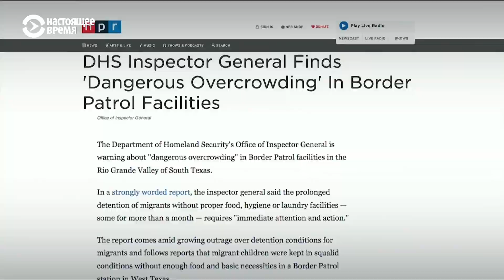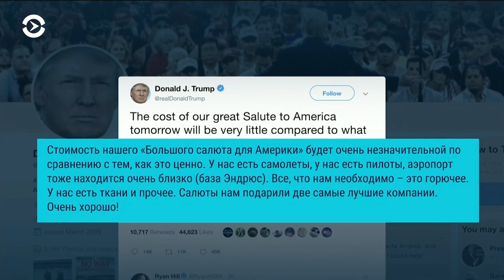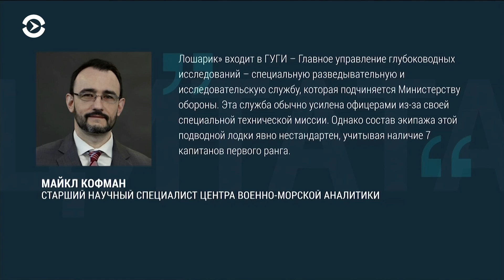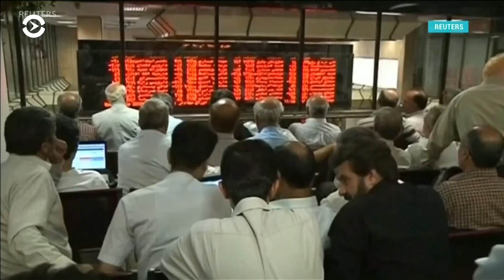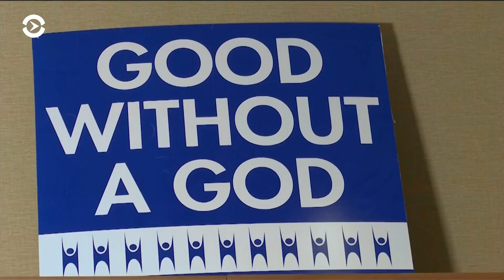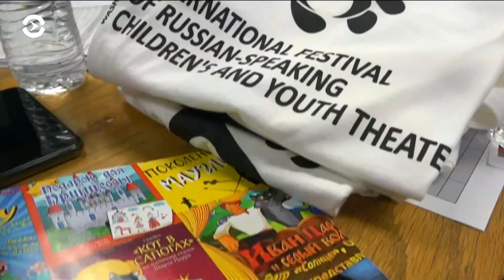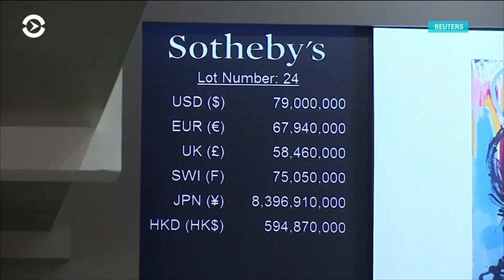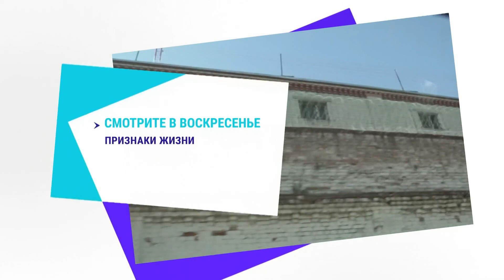Настоящее Время. Америка – 3 июля 2019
Американская женская сборная победила англичанок в полуфинале Чемпионата мира // Джо Байден теряет позиции в предвыборных опросах, а Камала Харрис все ближе к статусу лидера // Что случилось на одной из самых секретных субмарин российской армии? И почему власти так тщательно скрывают информацию